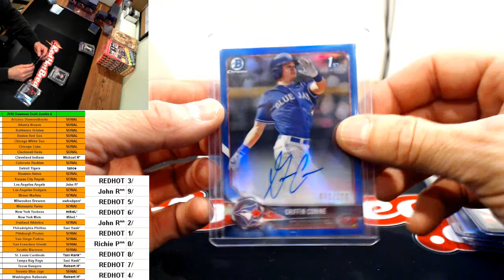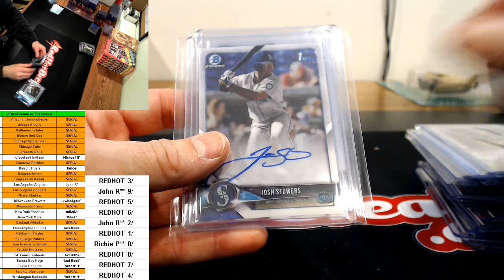12-18-18 Jumbo Draft Case Number #4 Facebook Group RECAP